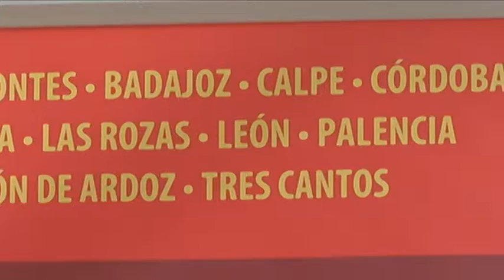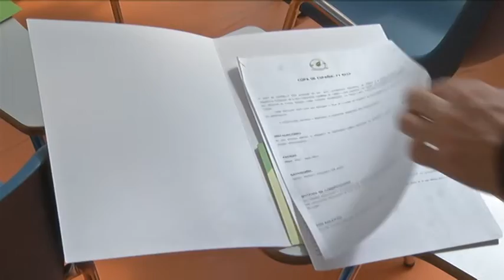20120410 VTR COPA DE ESPAÑA.mp4